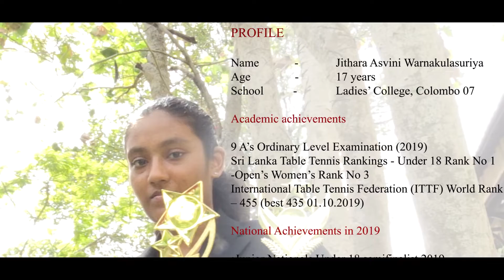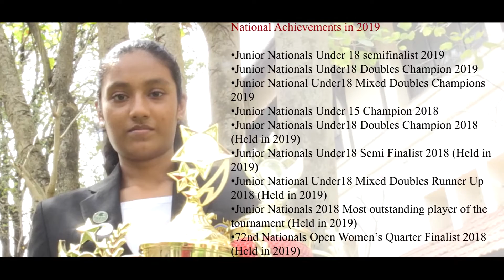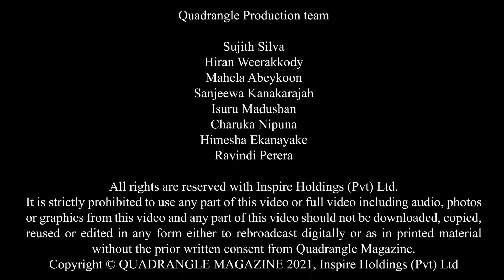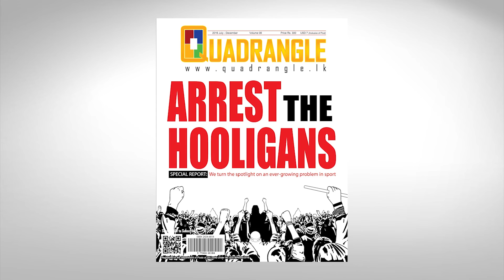Jithara Warnakulasuriya Marvels at Quadrangle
Jithara Waranakulasuriya of Ladies' College, obtained 9A's at O/L and sitting for the A/L's in 2022 and in between represented Sri Lanka in Table Tennis. She is sharing her Marvelous story on Quadrangle.
Gain the CIMA Professional Qualification through the CGMA Finance Leadership Program, our revolutionary new digital first learning platform.